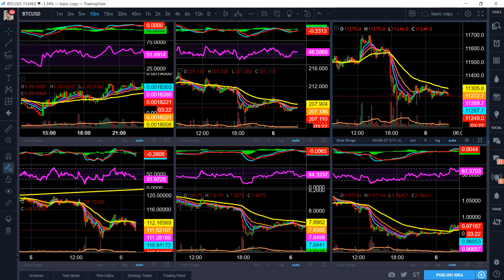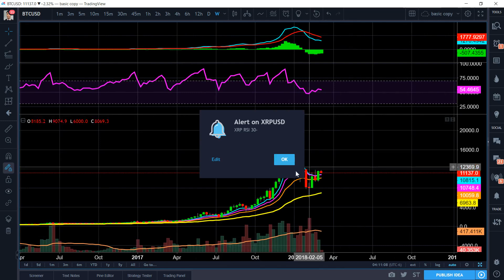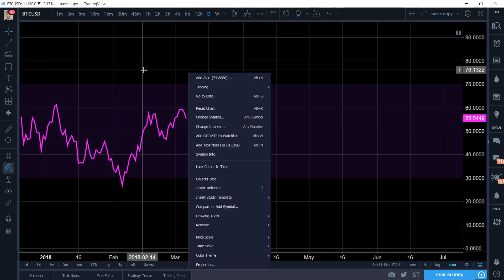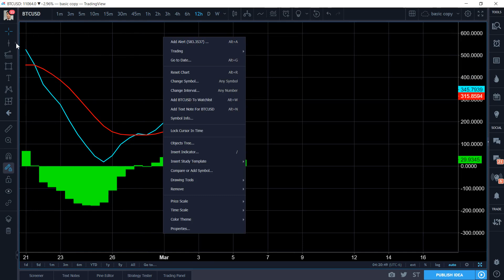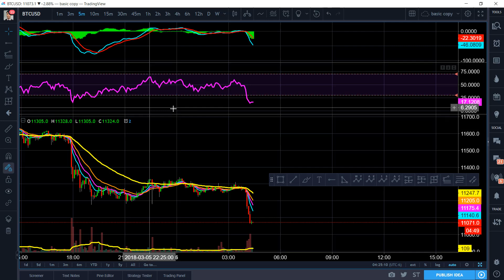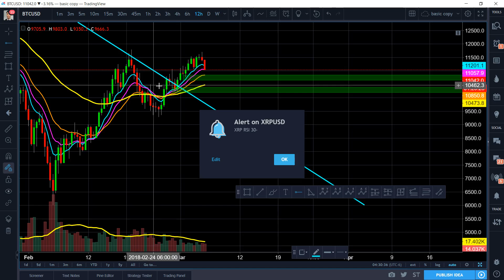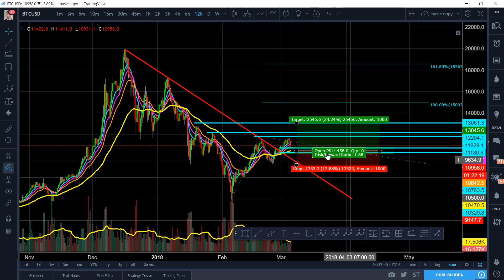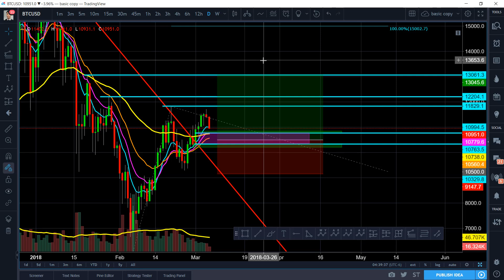Bitcoin BTC March 6 Morning Update - Supports, Resistances, Slight correction for the next 2-3 days.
Luna's personal bitfinex account:

BTC: 3FYAk7kMXP21S2hFvr7GrANAEDwxknCjCS
NEO: ANNmGUDAoFZs52dEkckQoL1vw34sxiV4Ey
EOS: 0x4236637ec78f4a9a4627d52829a68cdc6eb292a7
Ethereum: 0x4236637ec78f4a9a4627d52829a68cdc6eb292a7
LTC: LPHXW5WGSSES6RkZ9VXQe76YdLPCUWH1Ev
Bitcoin Cash: 1MaR7nSeVTbu894Xf8gLTNK6xvKZ2hNpbx
XRP Address: rLW9gnQo7BQhU6igk5keqYnH3TVrCxGRzm / Wallet: 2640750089